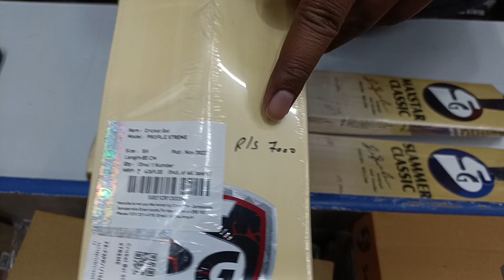SG Budget English Willow Bat | What's App - Ai Sports Delhi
In This Video You Guys Are Going To See SG Budget English Willow Bat, So Watch The Video Till Last To Get To Know About Everything.

Shop Location :
Ai Sports

We Are Ai Sports Based In South-east Delhi, we deal in all types of cricket product & we sell only original & genuine products. We have all major brands like SG, SS, BAS, DSC, BDM Gray Nicolls & SM.

Thanks

Ai Sports